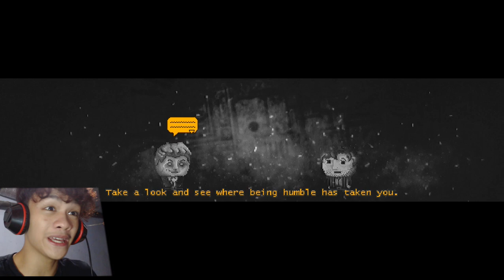PUZZLED MEMORIES Distraint 2 Ep 3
A bunch moreh puhhzzlesshh for youh - Reason.